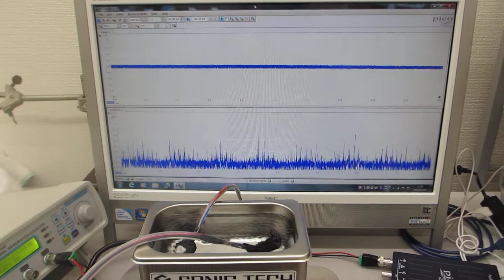水槽表面を改質（応力緩和・均一化）する超音波技術（超音波システム研究所）